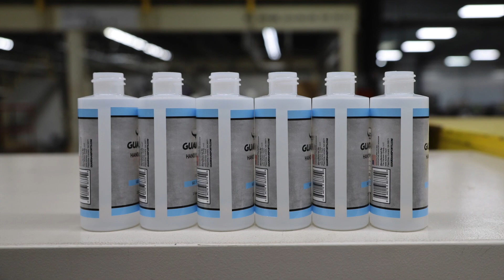Hand Sanitizer wrap labeling system - EconoLine